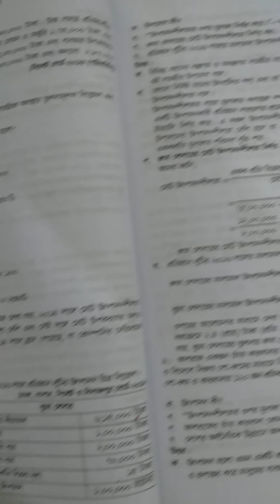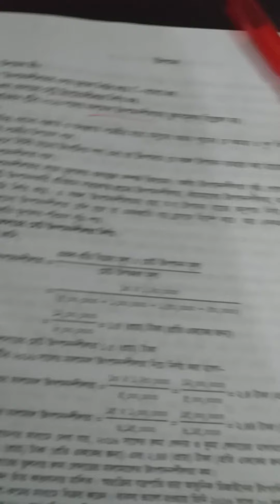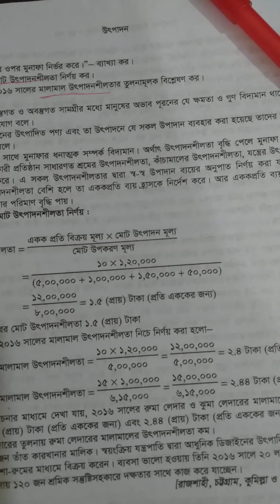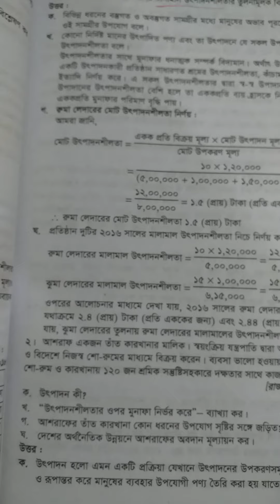Sub:Production Management 1st Paper chapter :1st (Production)